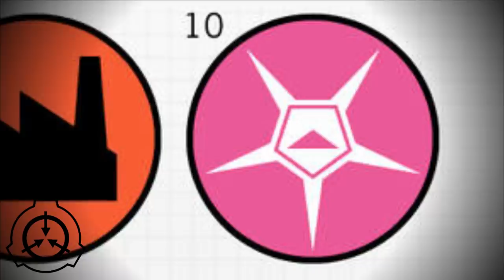55555 - Пятая церковь [ЛОР]